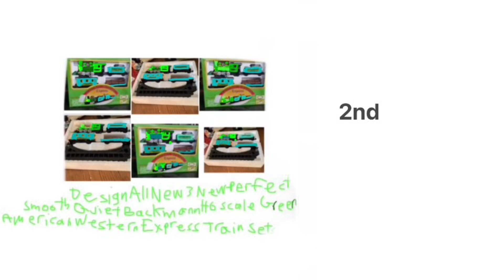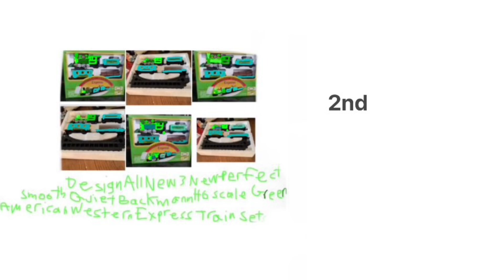Design All 5 New Bachmann Ho Scale Green American Western Train Set With No Batteries No RubberBands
On Amazon & On eBay?
On Christmas’s & Birthdays & Ordering On All Phones & On Computers & Buying Them All At All Train Stores All Everywhere In The US?